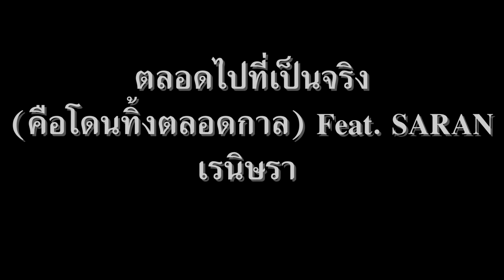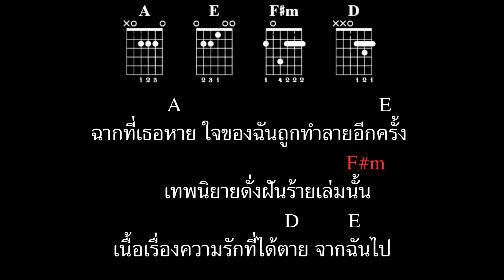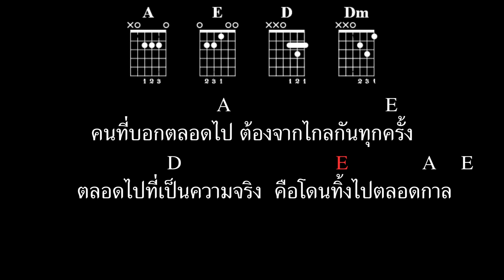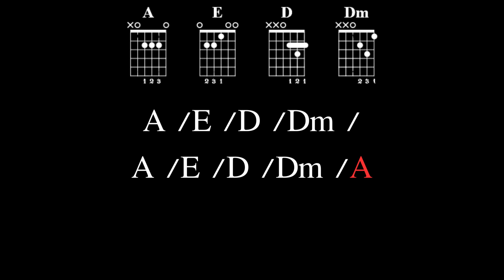[ เนื้อเพลงและคอร์ดกีต้าร์ ] เรนิษรา - ตลอดไปที่เป็นจริง (คือโดนทิ้งตลอดกาล) Feat. SARAN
ศิลปิน : เรนิษรา (Reinizra)
Featuring Artist : SARAN ​⁠​⁠​⁠@SARANBABYBIGBOY
คำร้อง : ชยพล ล้วนเส้ง, เรนิษรา ลีประโคน, SARAN
ทำนอง : ชยพล ล้วนเส้ง
เรียบเรียง : ชยพล ล้วนเส้ง
กีต้าร์ ,เบส ,กลอง :ชยพล ล้วนเส้ง
percussion : ชยพล ล้วนเส้ง
ดนตรีทั้งหมด: ชยพล ล้วนเส้ง
เครื่องสาย :  ชยพล ล้วนเส้ง
Mixing  : ชยพล ล้วนเส้ง
Mastering  : Chaichana sound studio
VISUALIZER : ADHOC